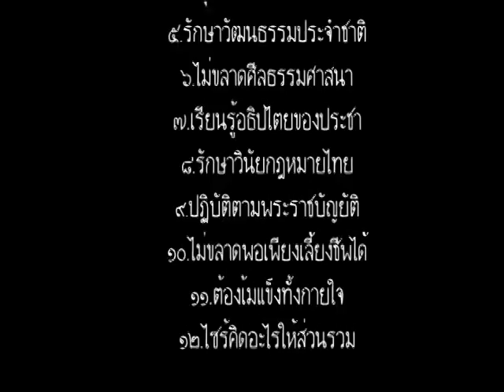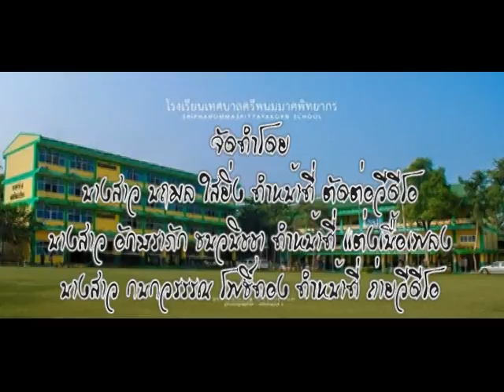ค่านิยม 12 ประการ (จ.อุตรดิตถ์)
สื่อปลอดภัยและสร้างสรรค์ ประจำปี พ.ศ.2558